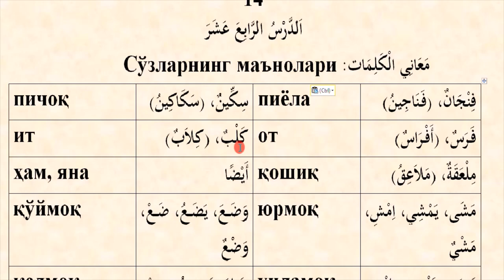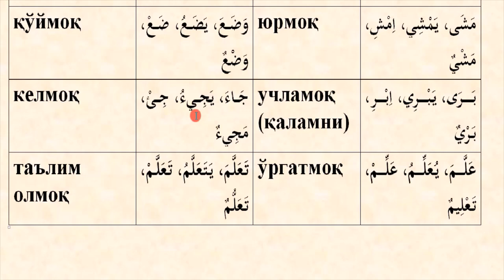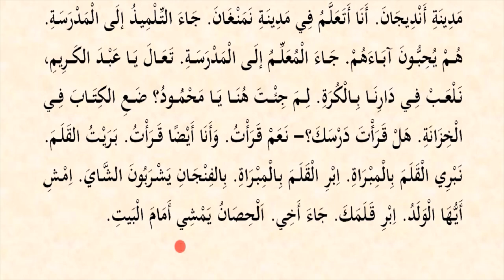Mabdaul qiroa (1-qism) 14-dars